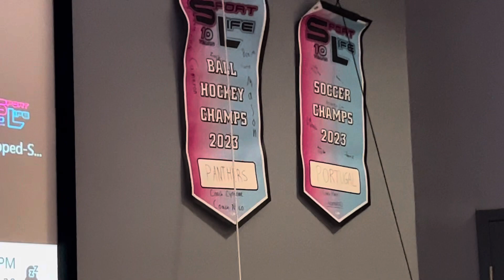Week 1 - SL10 Banner Raising Ceremony (West Island)